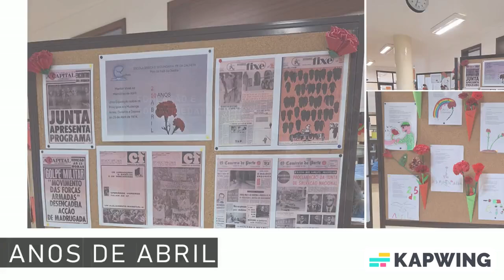DAC 5.ºA – Educação e Solidariedade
Trabalhos desenvolvidos pela turma 5.ºA, nas várias disciplinas, no âmbito do trabalho de projeto DAC - Educação e Solidariedade.